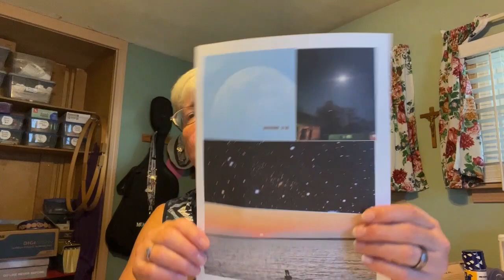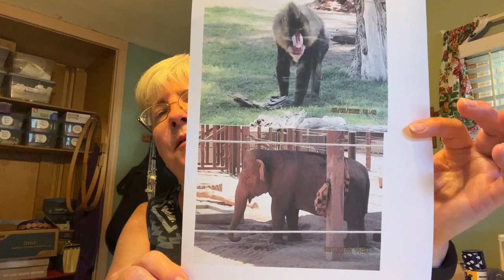Kid's Storytime | June 3, 2023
God is such a creative God. He made each one of us with a specific purpose in mind. This week we will take another look at all the things God made and how he saved the best for last.